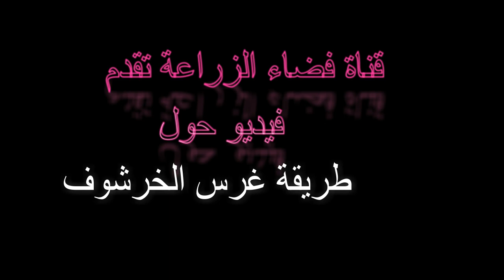طريقة زراعة الخرشوف .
لا تنسى الاطلاع على كيفية استخراج البذور و نتيجة الغرس .
لمزيد من المعلومات و الوضوح يرجى طرح الاسئلة في التعليقات  .
بفيديوهاتنا الجديدة . و شارك الفيديو لتعم الفائدة و شكرا لك .
-شاهد فيديوهاتنا السابقة لعلك تجد ما يفيدك .

اكثار الاشجار

اكثار اشجار الفستق
تطعيم اشجار الفستق
شجرة السفرجل
شجرة البعويدة

فاكهة البرقوق
تطعيم البرقوق
مزرعتي
شجرة البعويدة
فاكهة البعويدة
فاكهة التفاح
شجرة اللوز
شجرة الجوز
زراعة الاسطح
الزراعة في المنزل
تسميد النباتات
حديقة
عشب
فوائد الخضار
النعناع
اشجار النخيل
شجرة الكرز
تطعيم الاشجار
arbre fruitier
pecher
abricotier
pommier
cerisier
jardin